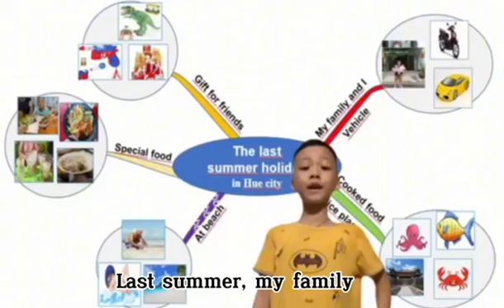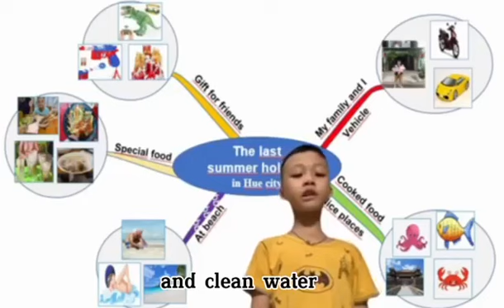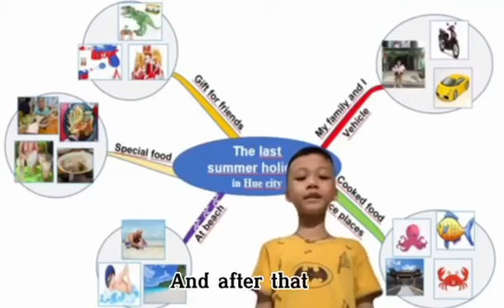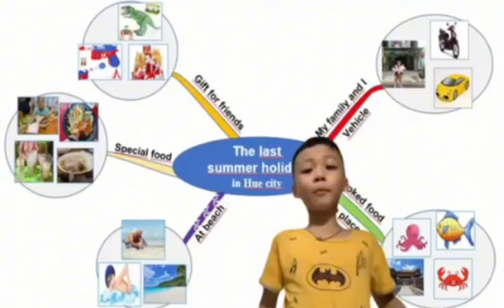THUYẾT TRÌNH TIẾNG ANH THEO CHỦ ĐỀ THE LAST SUMMER HOLIDAY: BẠN VŨ TRẦN ĐĂNG KHOA (2018 - HÀ NỘI)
Cùng theo dõi bài dự thi SỰ KIỆN THÁNG 8: THỬ THÁCH THUYẾT TRÌNH của bạn Vũ Trần Đăng Khoa (2018 - Hà Nội) về chủ đề The last summer holiday nhé.
Tham gia ngay để có cơ hội trải nghiệm học tập, tự tin thể hiện bản thân và nhận được những phần quà hấp dẫn của BMyC.
★HÃY CÙNG THAM GIA CỘNG ĐỒNG TỰ HỌC SONG NGỮ TẠI NHÀ BMYC: